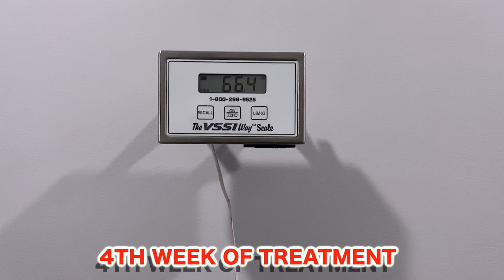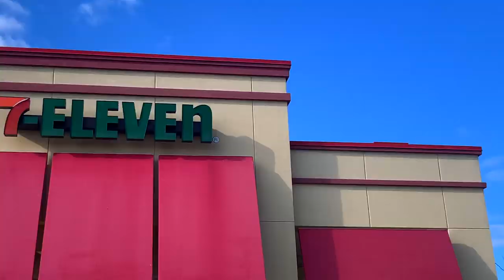GERMAN SHEPHERD PUPPY UPDATE!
Here is a new vlog update of Bane My German Shepherd Puppy. Bane was diagnosed with EPI in November 2019. He wasn't able to adsorb the nutrients from the food he ate making him lose weight at a rapid speed. Bane has been doing so much better. He has been on treatment for almost 2 months and is thriving everyday =)

Day in the Life of a German Shepherd